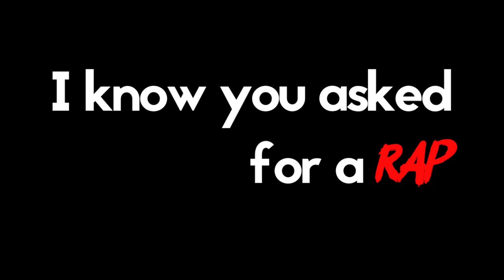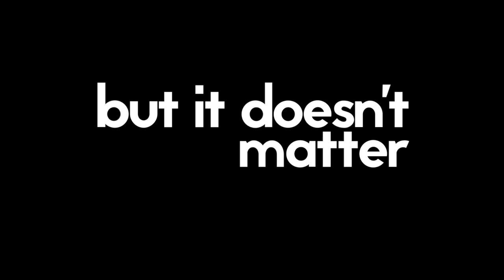Fall Flavored pour Joyca !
Hey !

Voici notre participation au hastag lancé par Joyca

En espérant que ça vous plaise ! et restez connectés, il nous reste encore plein de surprises à vous faire partager!

Fall Flavored